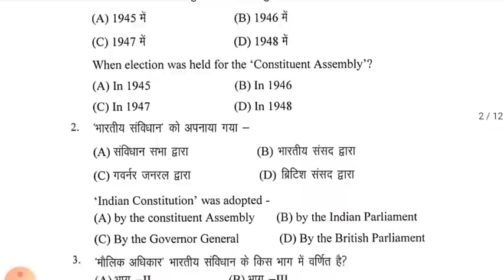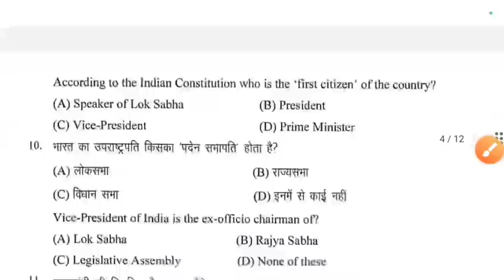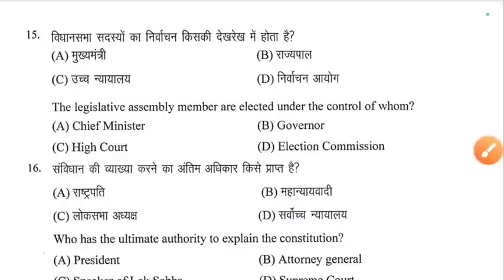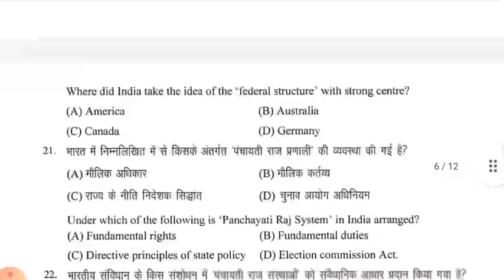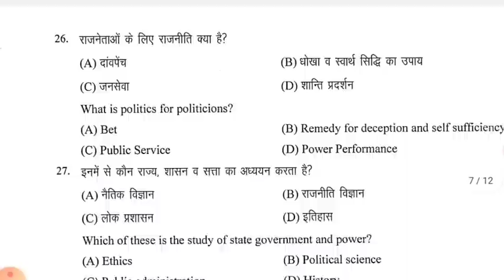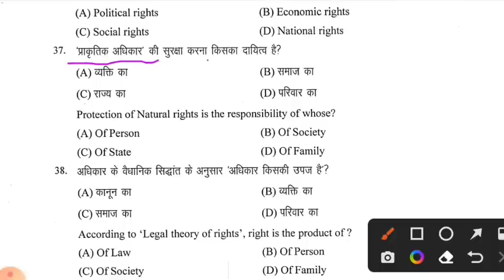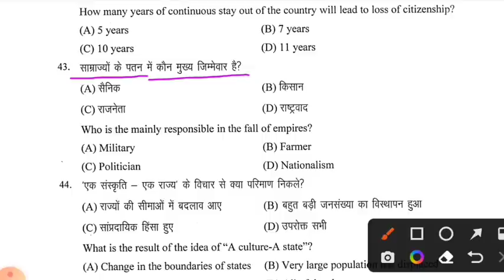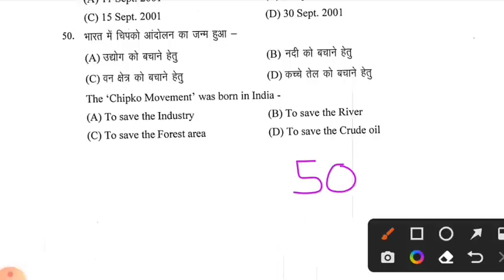अंतिम वार‌ : Class 11 Political Science Question Paper 2023 | Jac Board Class 11 Political Science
class 11 Political Science model paper 2022 jac board,Political Science class 11 model paper 2022 jac board,jac board class 11 Political Science term1 model set solution,jac board class 11 Political Science important